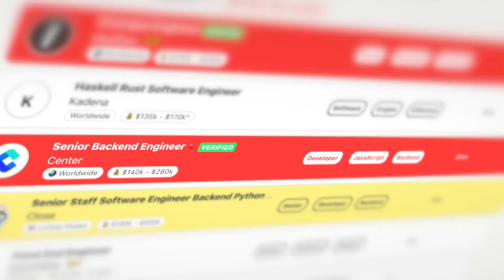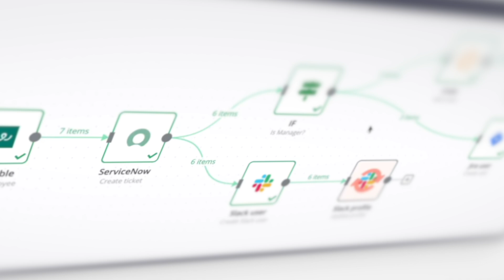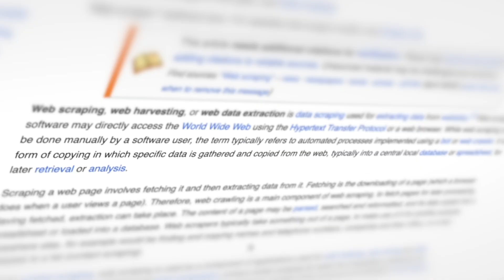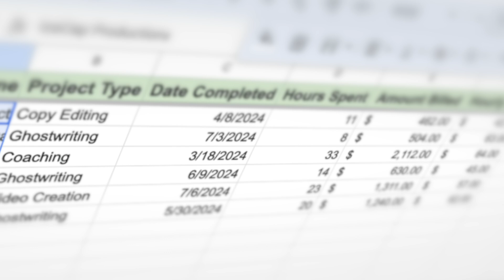How I'm Building AI Apps SOLO in 2025 (in 4 Minutes)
Discover why I love being a startup founder and how I use code to make money! If you want to make money online even by doing it only 4 hours a week, with code or no-code tools, this video is for you.

How to use no-code tools?